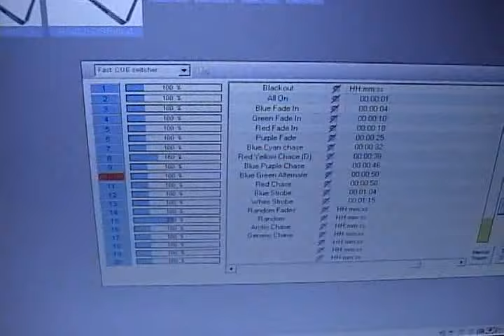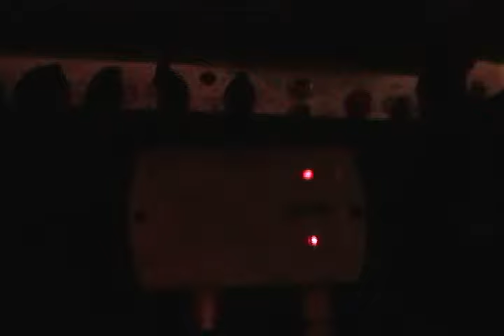DMX PAR64 LED Cans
The magic of LEDs.